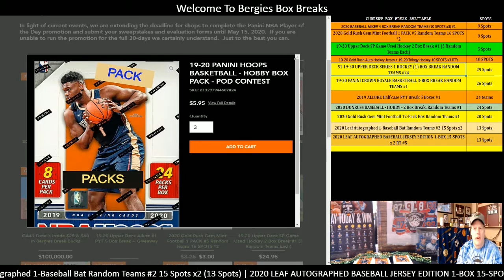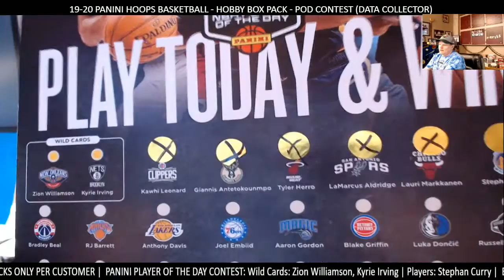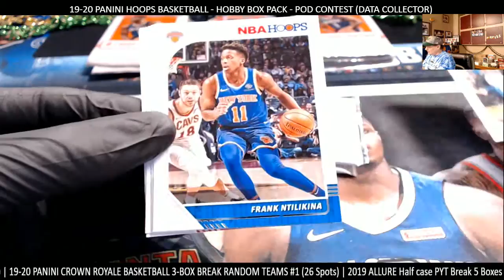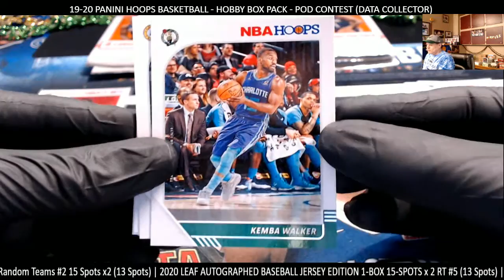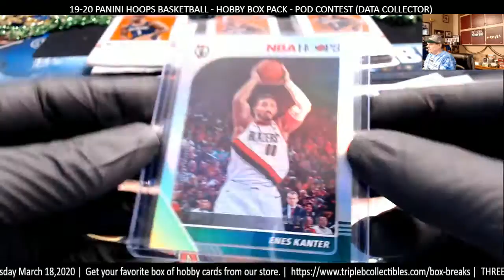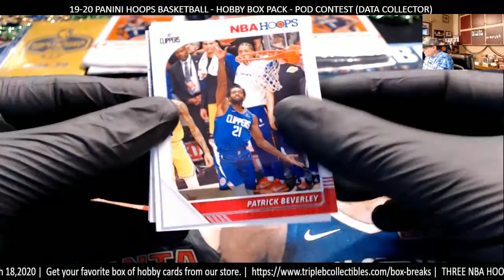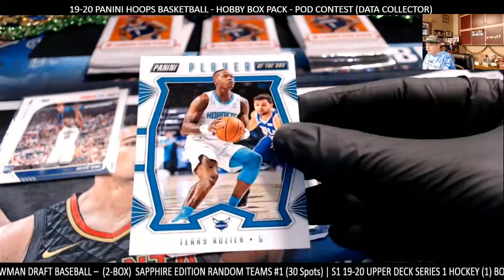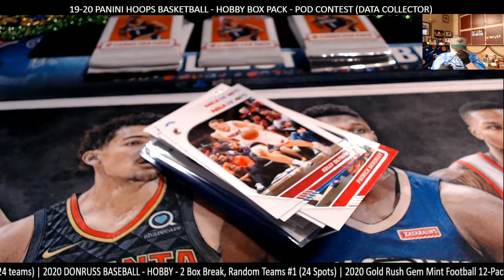19-20 PANINI HOOPS BASKETBALL - HOBBY BOX PACK - POD CONTEST (DATA COLLECTOR)